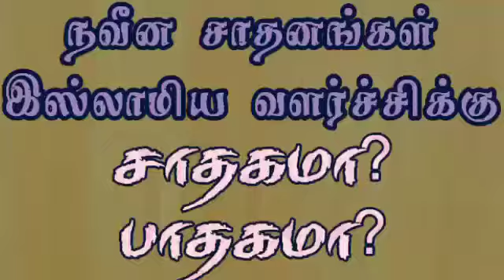தீர்ப்பு - பட்டிமன்ற நடுவர் ஷாஜஹான் ஸலாஹி நவீன சாதனங்கள் சாதகமா? பாதகமா?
இலுப்பூர் வட்டார ஜமாஅத்துல்உலமா 24.12.19 அன்று நடத்திய மூன்றாம் அமர்வு பட்டிமன்ற உரை...